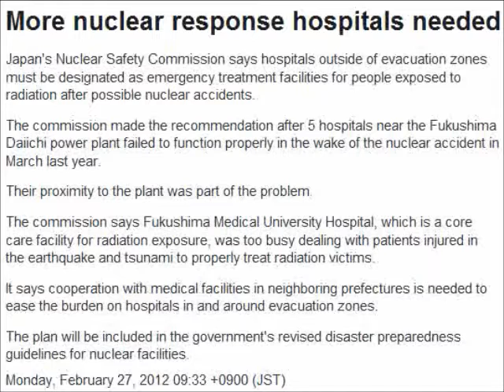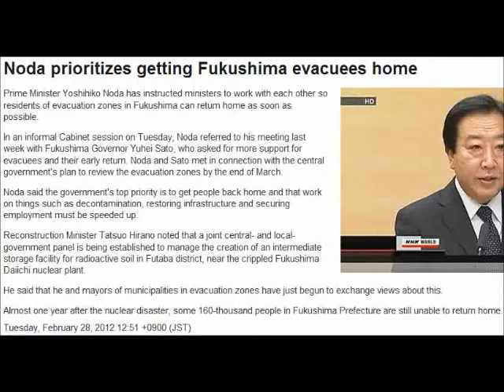Fukushima, Japan: Nuclear Update 022712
See also:
Arnie Gundersen/Fairewinds Associates: